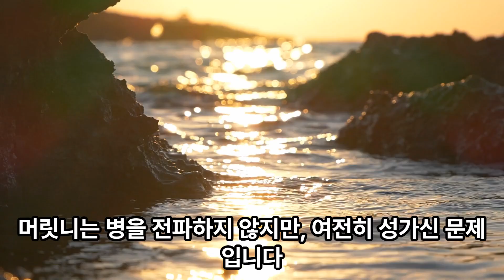[수특Light 영어] TEST - 01 머릿니 발견을 학부모에게 알림